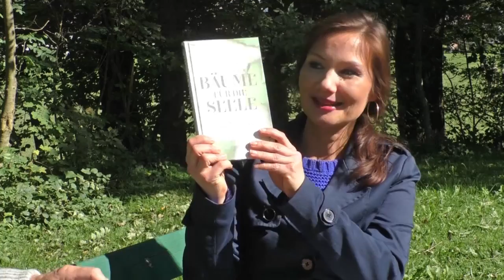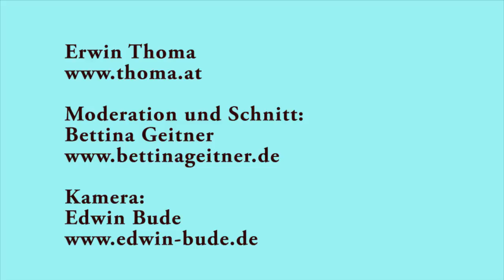Erwin Thoma spricht über seine Einstellung zum Leben